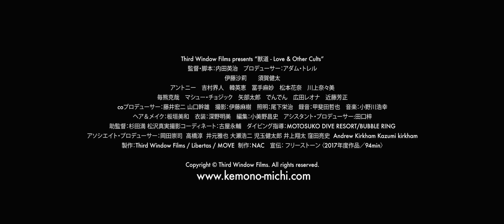伊藤沙莉＆須賀健太W主演／映画『獣道』予告編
伊藤沙莉＆須賀健太W主演／映画『獣道』

宗教団体、ネグレクト、少年犯罪、性産業など大人に翻弄される地方都市の若者たちを、実話をベースに描いたブラックコメディ映画『獣道』。宗教施設から社会の底辺のヤンキー一家、そして中流家庭へ、自分が生きるステージを探して場所も姿も転々とする愛衣（伊藤沙莉）と、そんな彼女に恋する少年・亮太（須賀健太）のラブストーリーも本作の見どころ。
2017年7月15日公開